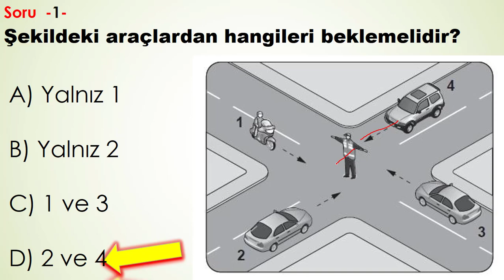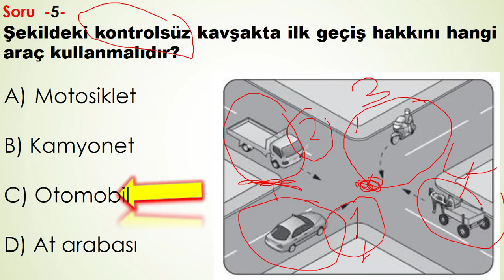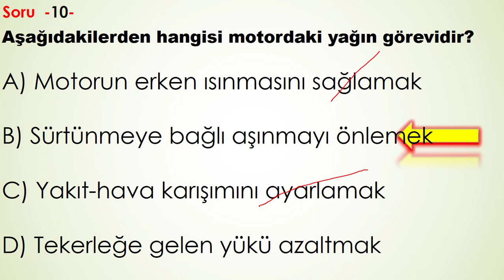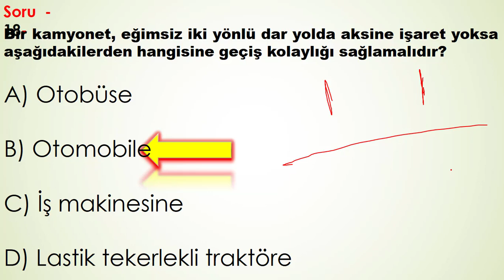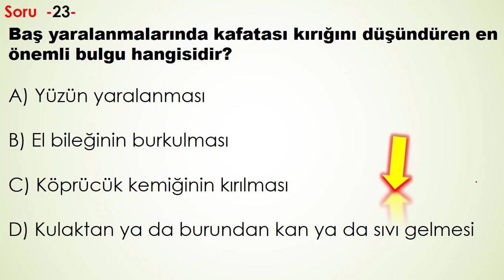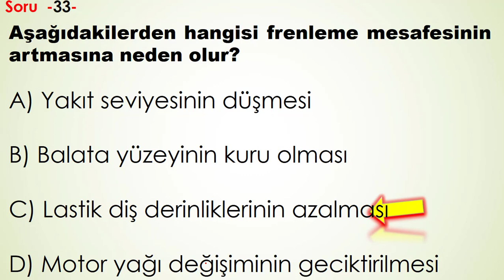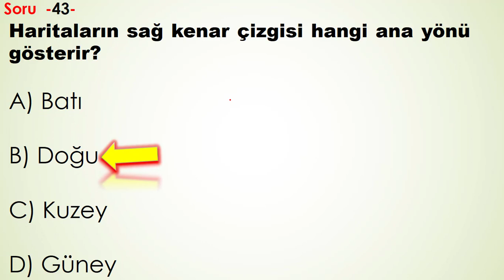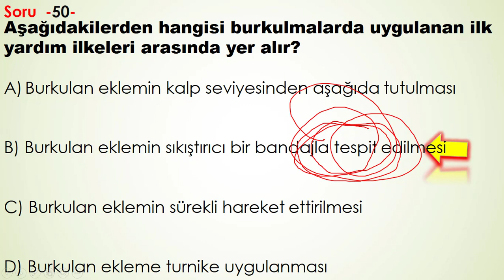2021 ŞUBAT EHLİYET SINAV SORULARI / 2021 MART SORULARI / 2021 ÇIKMIŞ EHLİYET SINAV SORULARI ÇÖZ